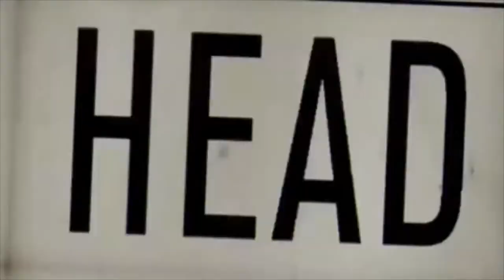VLOG: celebrating my best friends birthday|how scorpio season ended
I hope everyone enjoyed the video/ recap of my bestie's b-day. Thank you guys so much for watching and supporting💕